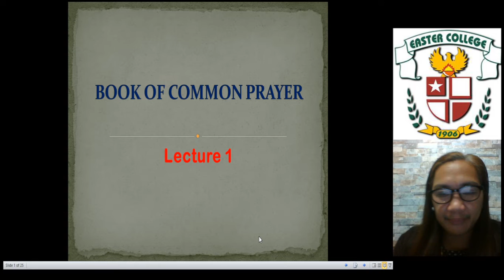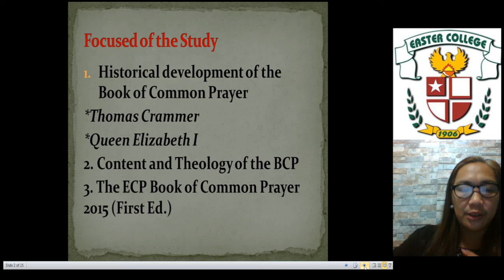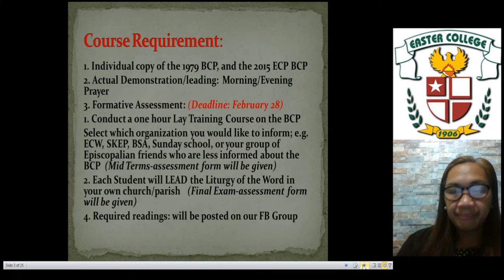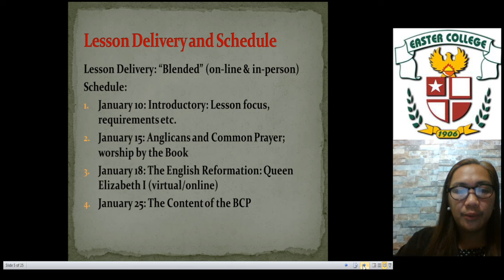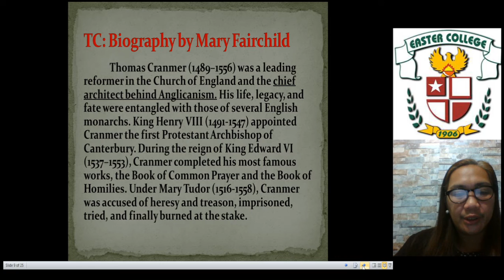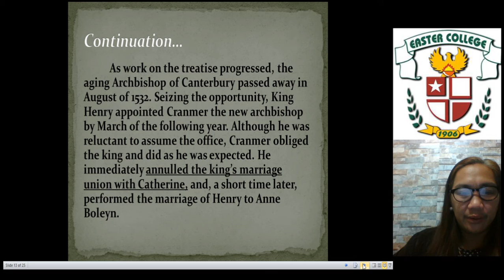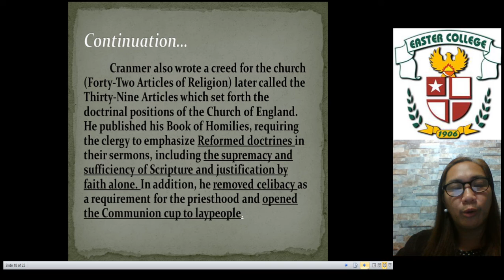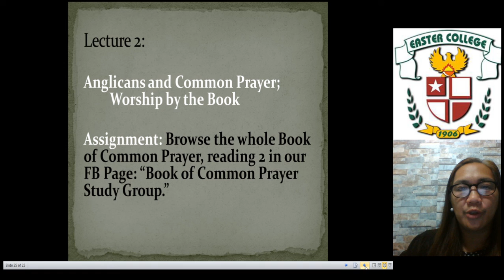Book of Common Prayer